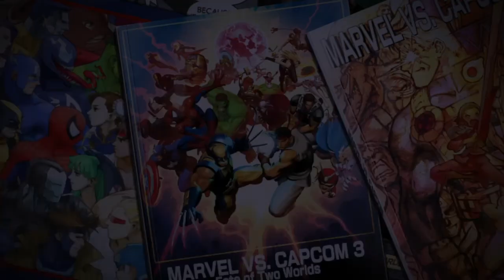Ultimate Marvel vs Capcom 3 online matches 2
More online matches for Marvel vs Capcom. No Hulk